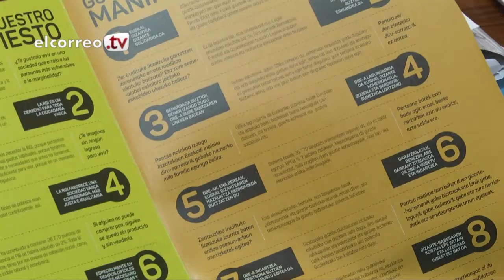"Que no se olviden los políticos: la bolsa de pobreza es cada día mayor en Euskadi"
Carlos Bargos, director de Cáritas, alerta de los riesgos de construir una sociedad "a dos velocidades" y destaca que los autóctonos ya superan a los extranjeros